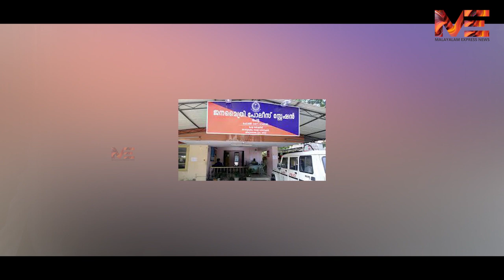പൊലീസ് സേനക്ക് അഭിമാനമായി സി.ഐ വിനോദ് കുമാർഅതിഥി തൊഴിലാളികളുടെ പട്ടിണി മാറ്റാൻ ഗംഭീര ഇടപെടൽ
പൊലീസ് സേനക്ക് അഭിമാനമായി സി.ഐ വിനോദ് കുമാർ
അതിഥി തൊഴിലാളികളുടെ പട്ടിണി മാറ്റാൻ ഗംഭീര ഇടപെടൽ